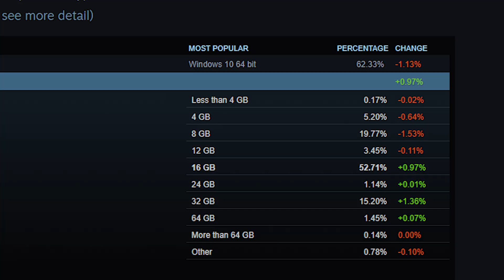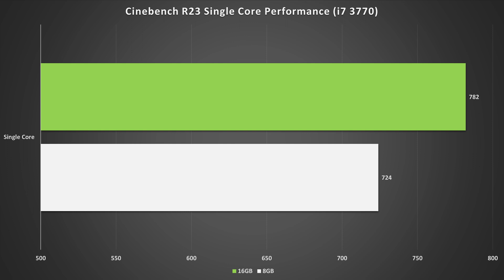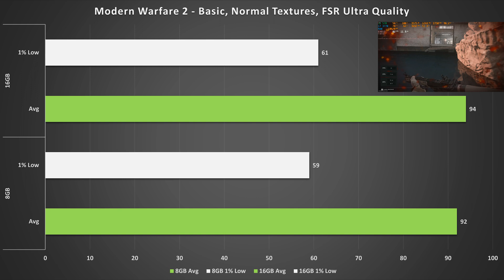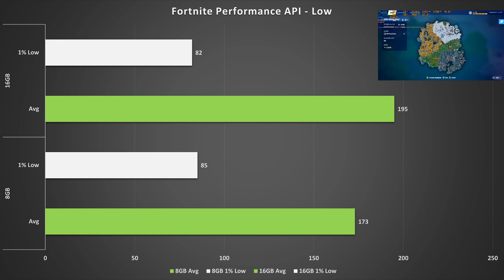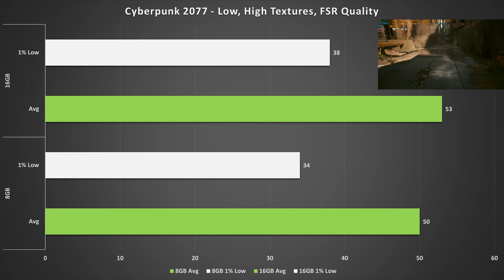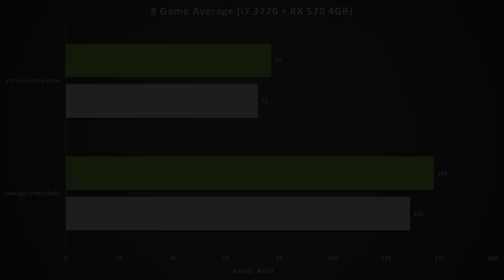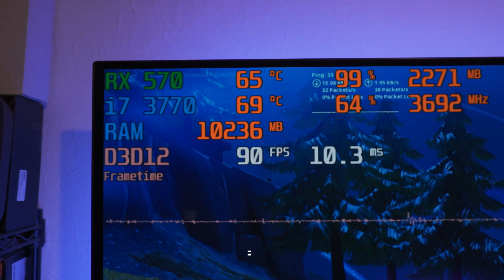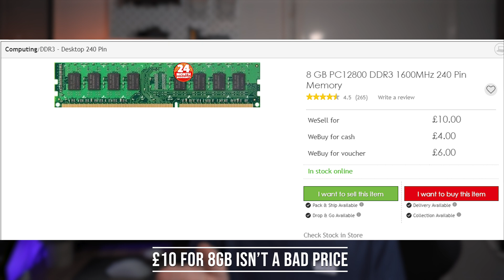8GB vs 16GB RAM - Should you Upgrade RAM in an Older PC?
On an Older PC like this i7 3770 system, is an upgrade to 16GB of RAM worth it in 2023? Let's find out in this video!

My Video Gear:
Camera body
Main lens
My favourite B-roll lens
My favourite lens for photography

Audio Gear:
Main mic
Secondary mic
My PC mic

Recording accessories:
Ring light
Camera cage (for ZV-E10)
RGB video light